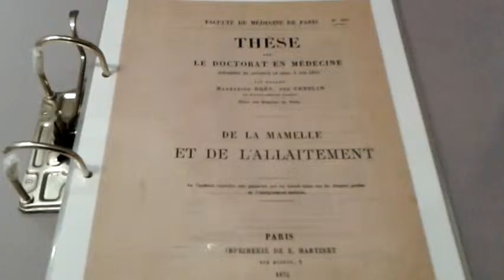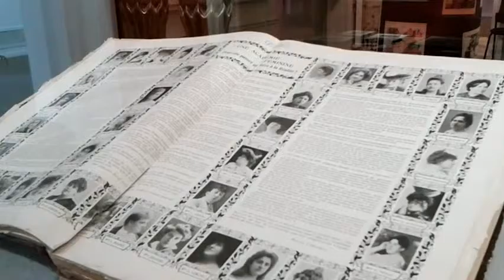expo Femmes en métiers d'hommes, musée de l'histoire vivante - Paris (Montreuil) septembre 2015